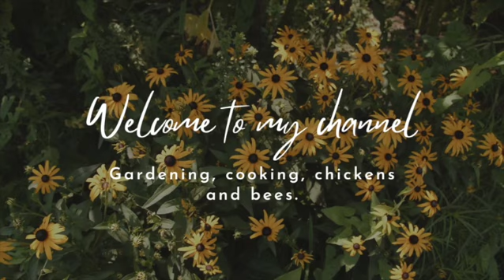Day in Life: canning peppers and freezer meal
Re-canning sliced banana peppers, checking on garden before storm, freezer meal and cleaning.